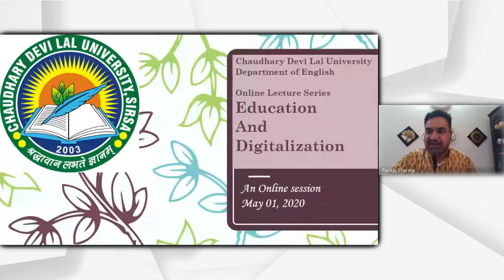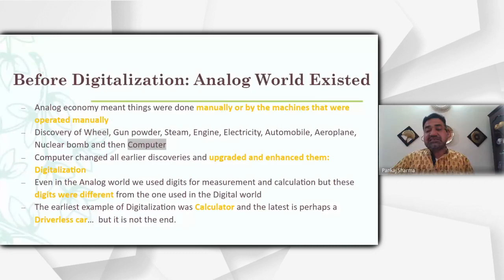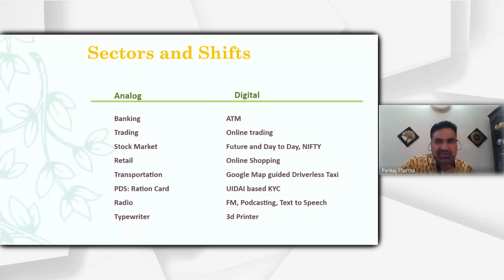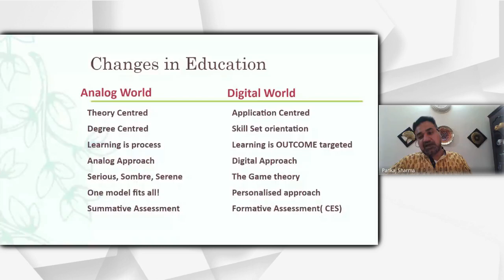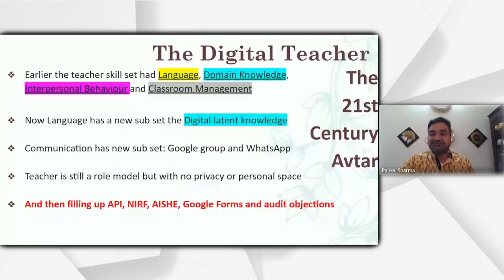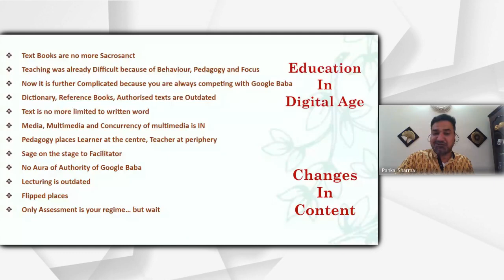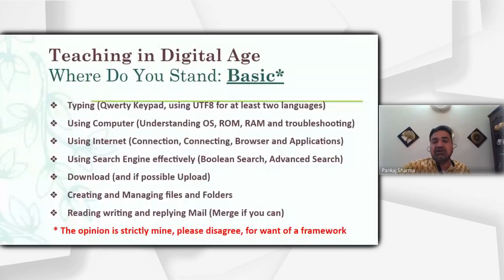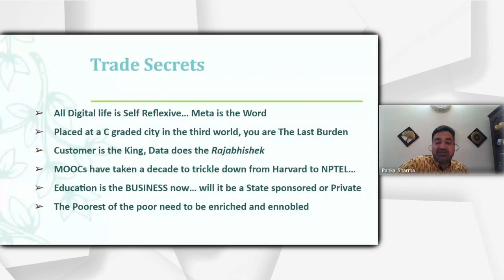Digitalization And Education:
This is the video of an Online Session delivered under the lecture series organised by Department of English, Chaudhary Devi Lal University, Sirsa Haryana. Delivered by Prof. Pankaj Sharma, the session discusses the journey of human evolution from Industrial to Post Industrial and finally Digital Age. Skillset and expectations from teachers have undergone a sea change and the session tries to discuss the current scenario.